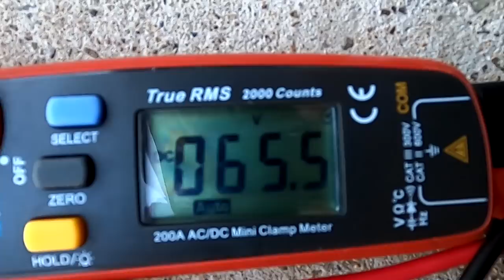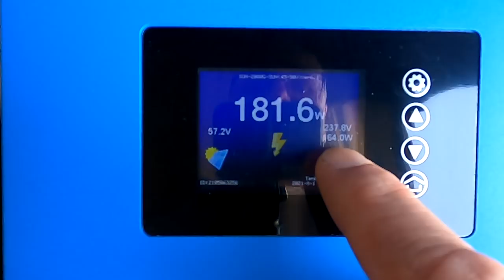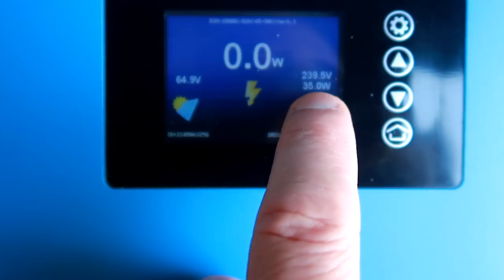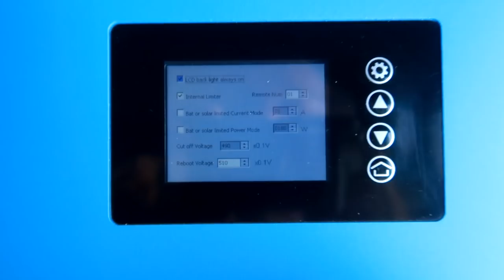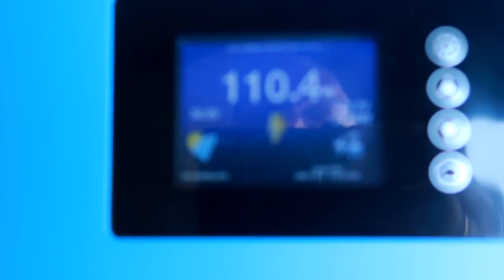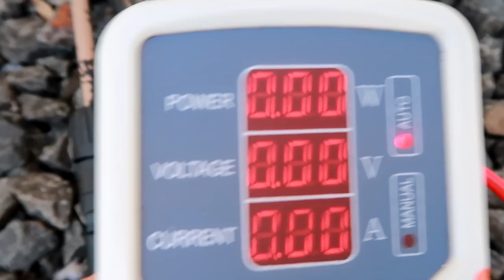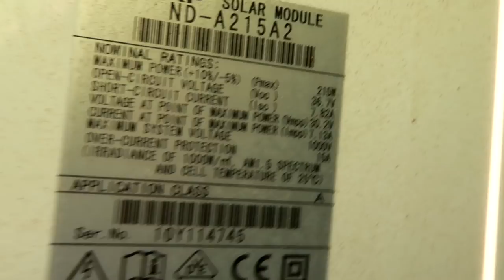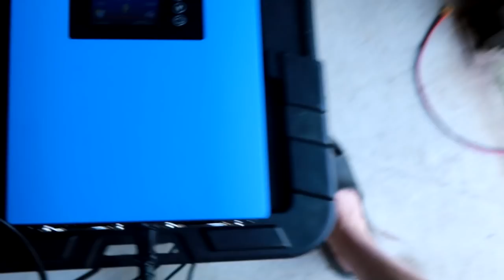SUN Grid Inverter GTIL2 connected to solar. How good will it work without battery?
Please be careful with this device and follow the local regulations for grid tie inverters in your country. This is just a test I'm doing, not a final installation.

I will use this sunny day to test the SUN GTIL2 inverter with direct solar input. The inverter has a build in MPPT solar charge controller an can take panels with a maximum voltage of up to 90Voc. How good is the solar charge controller, does it track correctly and how much output do we get on the load side with it.

Take a live sneak peak at the Off-Grid-Garage in the Victron VRM World:

By watching the video, you agree:
All electrical work must be carried out as per your local laws, rules  and regulations. Installations and setups shown in my videos are for test and demonstration purposes only and may not satisfy regulatory requirements. Installation are temporary, for the above purpose and for making these videos. Most electrical work is not for DIY purpose and must be conducted by a trained and qualified person. Please always check your local regulations!
Any liability for conducting your own work, in particular, any consequential damages arising therefrom, shall be excluded.